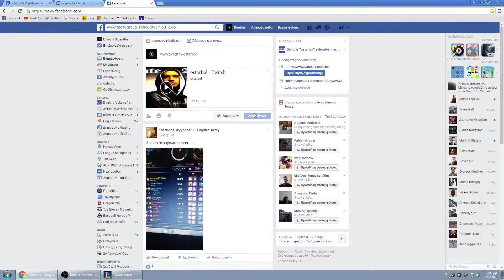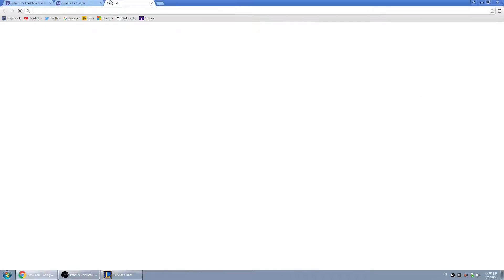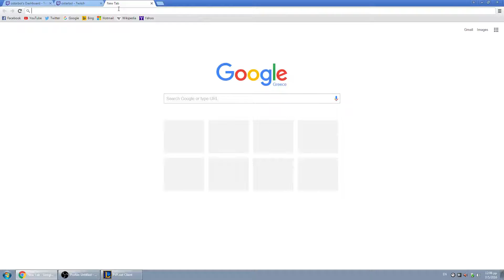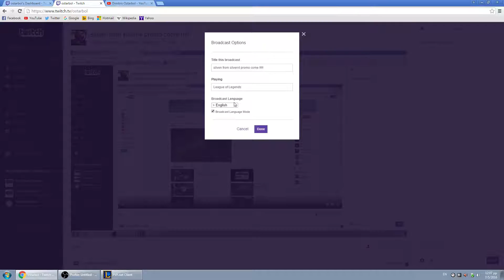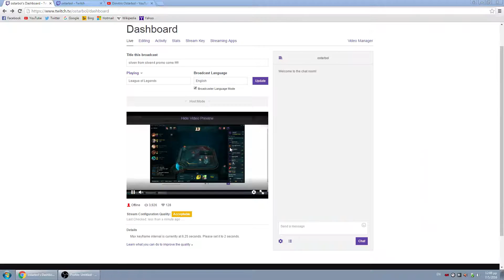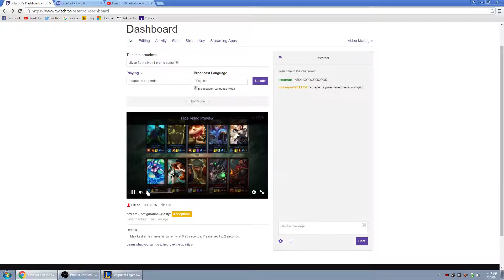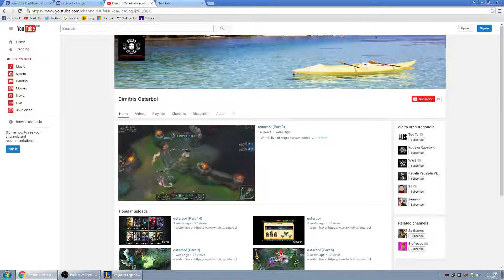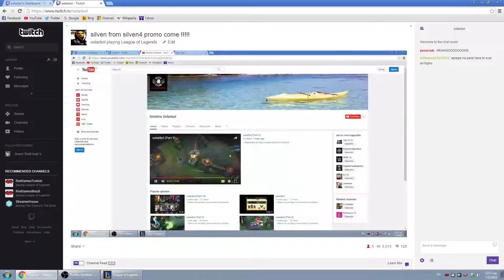ostarbol (Part 2)